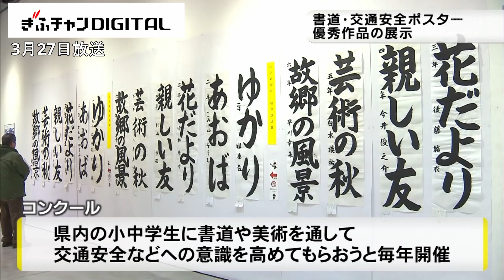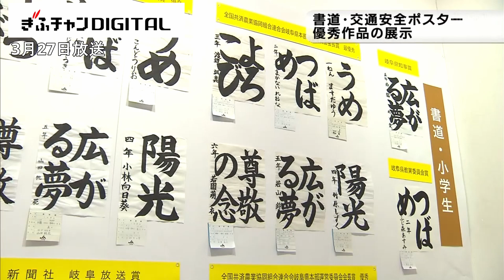書道と交通安全ポスターの優秀作品を展示 小中学生の力作並ぶ 岐阜市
小中学生を対象に開かれた書道と交通安全ポスターコンクールの優秀作品の展示が岐阜市で始まりました。